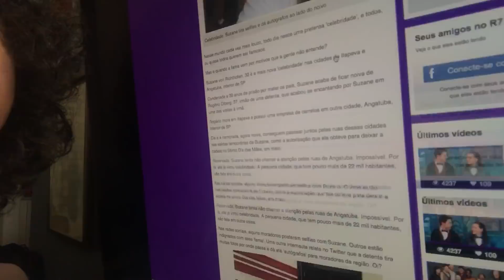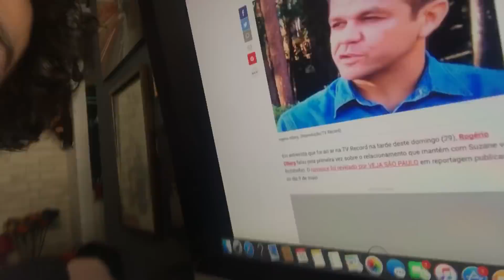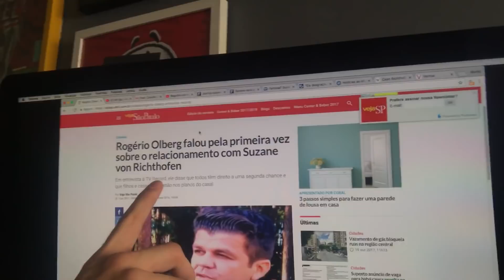Suzane Von Richthofen tá soltinha! (VÍDEO FEITO DE QUALQUER JEITO #7)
Olá bebês. Pra quem não sabe nossa linda Suzane Von Richthofen pode ser solta daqui dois meses e venho discutir aqui com vocês sobre essa possibilidade.

MINHAS REDES

FAN PAGE
Facebook.com/murilocoutonegro